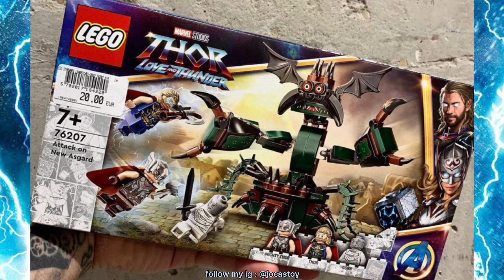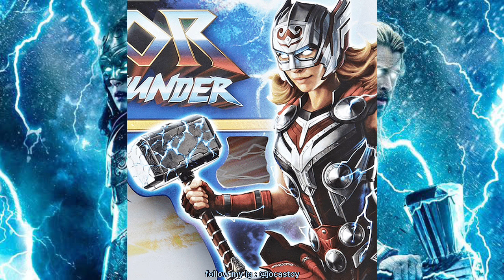GORR the GOD BUTCHER Penjahat Thor Love and Thunder -Rekap Cerita THOR Love and Thunder - INDONESIA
bytheway. thanks for watching my videos, see u next time guys ..hope you enjoy my review about, "GORR the GOD BUTCHER Penjahat Thor Love and Thunder -Rekap Cerita THOR Love and Thunder - INDONESIA" and don't forget to like and subscribe :D